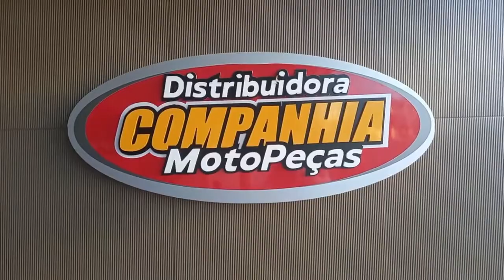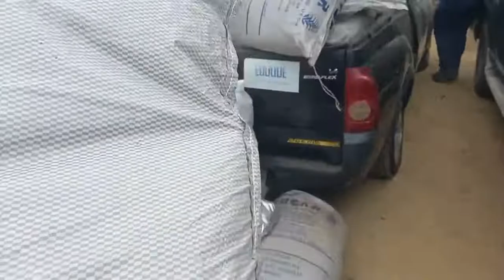Feira de Tabira-PE [31/08/22] Acessórios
Acessórios de Tabira-PE